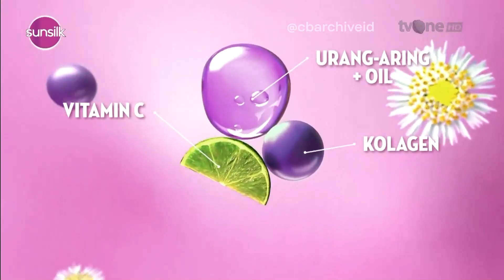tvOne HD - Jeda Iklan pada saat Breaking News (23 November 2023, 22:12 WIB)